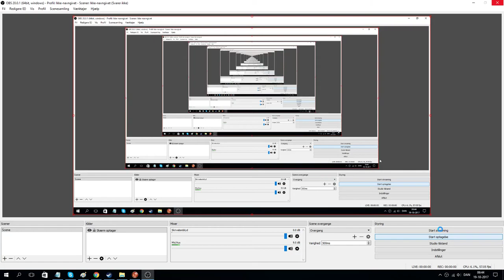Rome Total War: 2 vs 2 SIEGE - FLY LIKE A BIRD METAL BABY MEN! Yatata!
Feel free to add me, to come and play and be in my videos aswell as have influence on what we play.

Map:
Money level:  per team

Team 1:
AntsoBantso

Team 2:

: Rome: Total War is a 12 year old game that has stood the test of time.
This channel is dedicated to promoting more multiplayer play of Rome: Total War, aswell as its expansions Rome Total War: Barbarian Invasion, and its second expansion: Rome Total war: Alexander.

These games are almost never played in multiplayer, and therefore there are barely any videos about them, so this channel is to change that, and to inspire others to either return to them or to give these extremly underrated and underappreciated games a chance.

In order to do that I´ll be providing top gameplay and commentary and I hope you will enjoy.

Rome: Total War - Babarian Invasion

Rome: Total War- Alexander

Rome: Total War Sieges

Rome: Total War Battles

Rome: Total War Massive Battles

Rome: Total War CWB Battles

Barbarian Invasion Total war

Alexander Total war